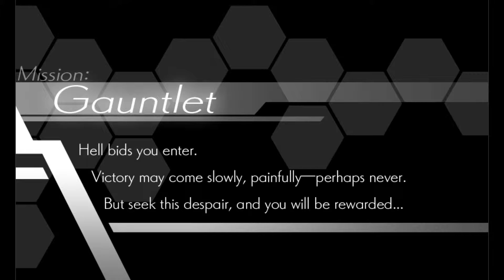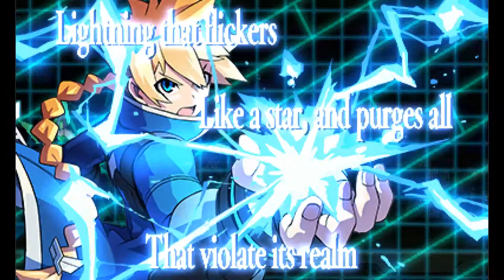Azure Striker Gunvolt - Part 16 - Special Mission 3